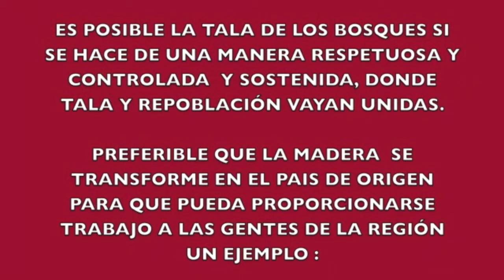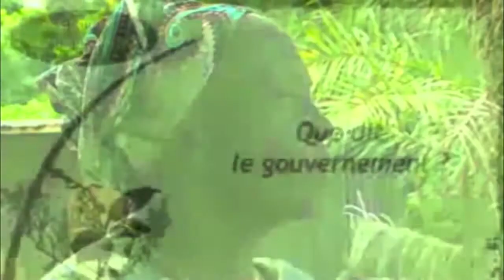LAS CORTAS DE MADERAS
CUANDO LOS GOBIERNOS EXPLOTAN LAS RIQUEZAS